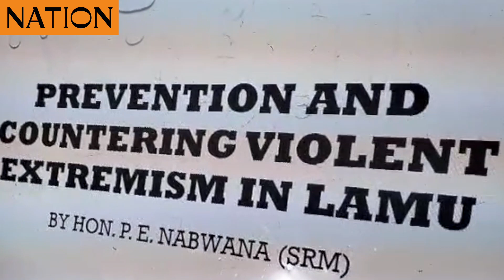Kiunga Youth Bunge Initiative lead Mpeketoni TVET students on countering extremism, radicalization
Kiunga Youth Bunge Initiative teaches Mpeketoni TVET students in Lamu on countering extremism, radicalization